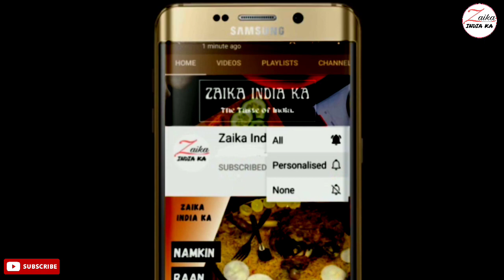Gota Recipe | डाकोर के फेमस गोटे बनाये घर पर | Methi na Gota Recipe | Zaika India ka | Methi Pakoda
How to make methi gota
how to make gota at home
famous gujarati dish gota

सामग्री
1 tsp धनिया
1/2 tsp सौंफ
1/2 tsp काली मिर्च
1/2 tsp सफेद तील
1 कप बेसन
1/2 कप रवा/सूजी
3/4 tsp लाल मिर्च पाउडर
1/2 tsp हल्दी पाउडर
1 tsp नमक
1 tbsp चीनी
1/4 tsp हींग
1/4 tsp जीरा पाउडर
1/2 tbsp अदरक–हरी मिर्च का पेस्ट
2 बारीक कटी हुई छोटी हरी मिर्च
2 tbsp फ्रेश मेथी/1 tbsp कसूरी मेथी
1/2 tsp बेकिंग सोडा
1 tbsp नींबू का रस
2 tbsp गरम तेल
 और गोटे फ्राई करने के लिए आवश्यकतानुसार तेल

Ingredients
1 tsp coriander
1/2 tsp fennel
1/2 tsp black pepper
1/2 tsp white sesame
1 cup gram flour
1/2 cup semolina
3/4 tsp red chili powder
1/2 tsp turmeric powder
1 tsp salt
1 tbsp sugar
1/4 tsp asafoetida
1/4 tsp cumin powder
1/2 tbsp ginger-green chilli paste
2 finely chopped green chilies
2 tbsp fresh fenugreek / 1 tbsp kasoori methi
1/2 tsp baking soda
1 tbsp lemon juice
2 tbsp hot oil
 and oil as required for frying the gotas